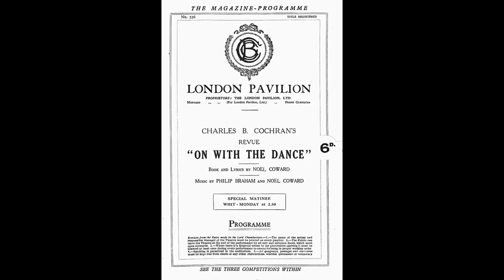London Theatre Orchestra/Albert Ketelbey - 'On With the Dance' Selection (Coward & Braham) (1925)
The London Theatre Orchestra, a Columbia house group conducted by Albert Ketelbey, plays a selection from 'On With the Dance,' recorded in London on 1 July 1925.

From Wikipedia: On with the Dance is a 1925 musical revue produced by C. B. Cochran, written and composed by Noël Coward and Philip Braham. Coward wrote his songs while he was acting in his first stage hit, The Vortex. 1925 was a busy year for Coward, in which he produced three other plays in London: Hay Fever, Fallen Angels and Easy Virtue.

The show, directed by Frank Collins, opened at the Palace Theatre, Manchester, England, on 17 March 1925 and transferred to the London Pavilion, where it ran for 229 performances. It is best remembered for Alice Delysia's singing 'Poor Little Rich Girl.' Cochran wanted to cut the piece and had to be dissuaded by Coward. As well as Delysia, the cast included Hermione Baddeley, Ernest Thesiger, Nigel Bruce and Douglas Byng. On opening night, Coward was not yet the famous name he would be by the end of the year: The Manchester Guardian review mentioned him only once, and The Times review did not mention him at all.

The Noël Coward Society, drawing on performing statistics from the publishers and the Performing Rights Society, ranks 'Poor little rich girl' among Coward's ten most popular songs. The show also features four ballets, not by Coward. One of them, based on William Hogarth's The Rake’s Progress, was composed by Roger Quilter and choreographed by Leonid Massine.

The reviewer in The Sunday Times was not impressed, calling it 'a curious mixture of perfect beauty and perfect drivel,' with 'not a good tune in the whole piece;' whereas The Times critic responded more positively, noting that 'as a whole, with the dancing always preponderating, the revue [was] excellent.' The Era's reviewer wrote on May 9, 1925, 'The most comical thing in the revue is the Vicarage Garden Party on the lines of a musical comedy, with Miss Hermione Baddeley giving a clever and cruel burlesque of Nellie, the heroine, and Mr. Ernest Thesiger and Mr. Douglas Byng, as two clergymen, singing the funniest number of the evening.'

I transferred this selection from Columbia 9050.